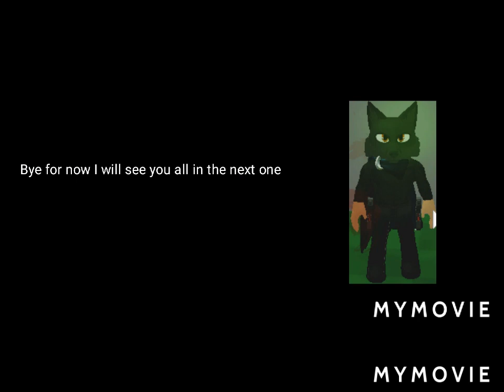Giant Simulator | Hitting level 1 billion Live on camera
Hope you all enjoyed. Leave any ideas or challenges you want me to do in giant sim and i can do them for you. :)

Sbscribe and like to help the commuinty keep growing. Keep grinding and going at something until you reach your goal :)